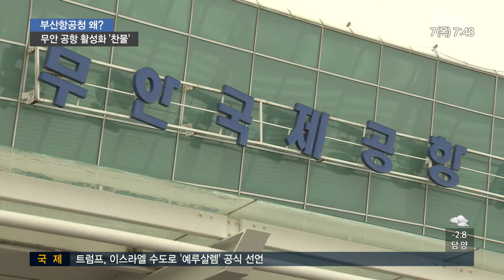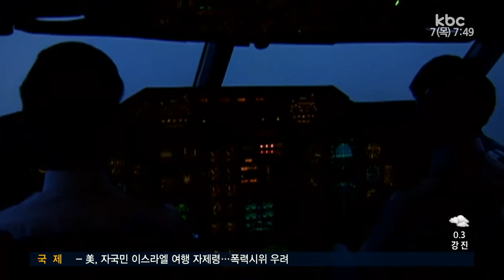'KTX 확정했더니 막히는 하늘길' 공항 활성화 찬물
무안국제공항이 야간운항 제한에 묶이게 되면
말그대로 공항 활성화는 기대할수 없게 됩니다.

그렇잖아도 사드 여파로 중국 관광객이 끊기면서 한동안 이용객이 끊기다시피한
무안 공항의 생존이 위태로워지고 있습니다.

지역 사회 반발이 확산되고 있습니다.

이동근 기자가 취재했습니다.